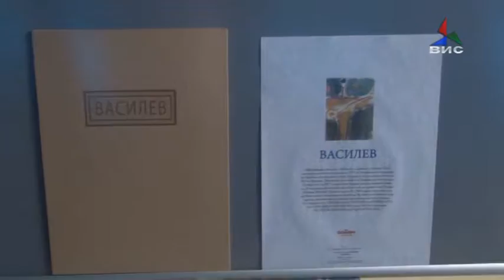Прилог Вечер на поезија и промоција на монографијата на Ниче Василев 11 08 16